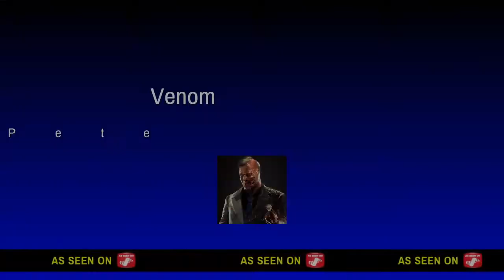Tokyo Ghoul Vs Venom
Tokyo Ghoul Vs Venom in Fire Pro Wrestling.